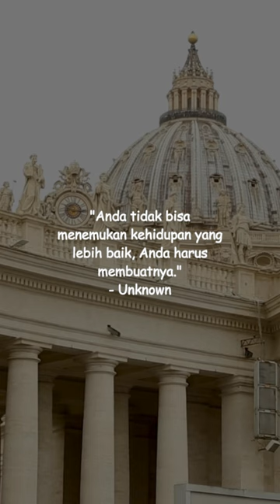kata bijak para tokoh dari Lincoln